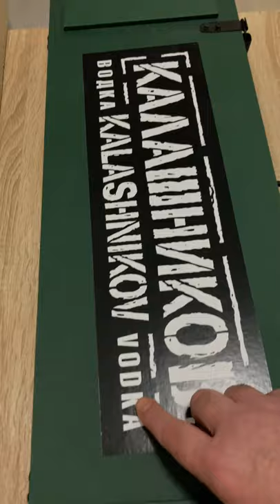Kalashnikov and vodka - Saint-Petersburg, Russia 🔫 🍸🇷🇺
I received a really cool gift today!… A Kalashnikov riffle (with vodka inside).

If there is something you would like to see me create a video about, please suggest your topic of interest in video comments.

*PLEASE SHOW YOUR SUPPORT FOR THE CHANNEL.*

Creating videos takes time and money, especially travel videos. Any support you can give, big or small, makes a difference. Thanks!

Crypto wallets:
  - USDT (ERC20): 0x0f03547c205229c1801577fbe3a1337ef40ec2a1
  - BTC: 1EVD7iU24iVABCe6G3HugnNgoG1tCVPpHd

If you or someone you know needs web services like VPS, web hosting, domain registration, or web design, check out my business